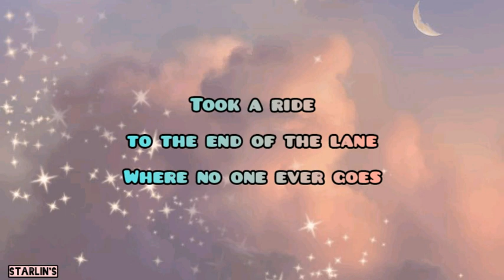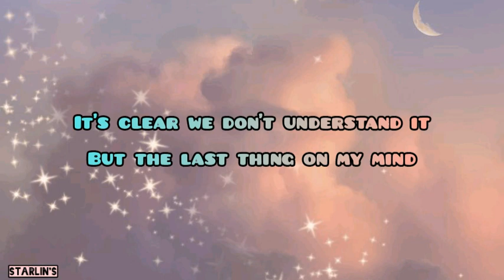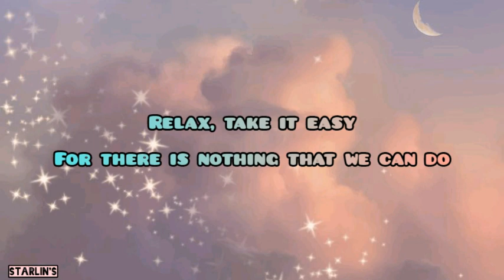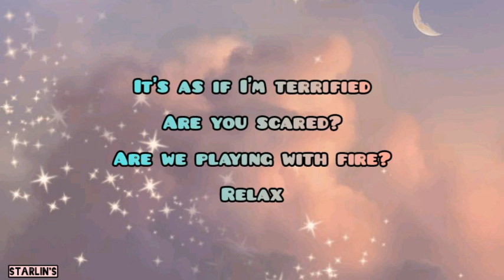MIKA - Relax, take it easy (lyrics)